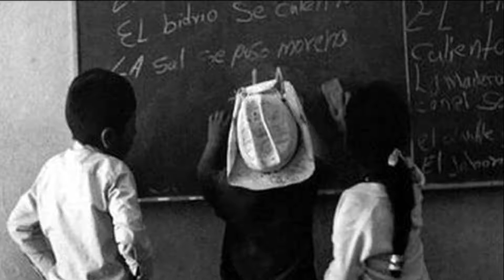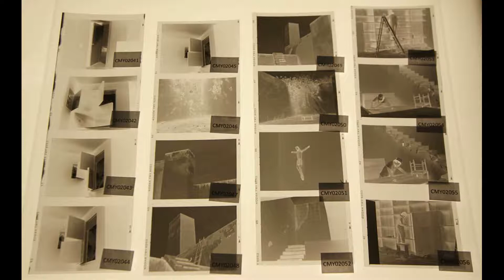Historias por Contar: Mariana Yampolsky, las Imágenes del México Cotidiano